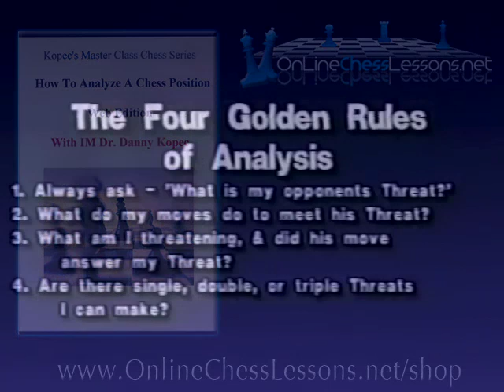How To Analyze A Chess Position - Dr. IM Danny Kopec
The above video excerpt from the chess DVD ¨How To Analyze a Chess Position¨ by IM Danny Kopec starts at move 19 from Fischer vs Camara, 1970 where white has achieved substantial pressure very early in the opening. White is far ahead in development and black´s king is still stuck in the center, creating strong conditions for a sacrifice by white to break open lines. Fischer´s 19. Rxd7!! perfectly exploits black´s lack of coordination and overextended pieces, forcing a recapture with the king on 19. ...Kxd7 - permanently exposing black´s king to white´s attack. Fischer precisely concludes the attack, forcing black´s resignation on 24. Qb5+ This was an excellent example presented by IM Kopec, as white´s aggressive play in the opening forced concessions by black - leading to a decisive exchange sacrifice that perfectly exploited black´s lack of development and coordination.